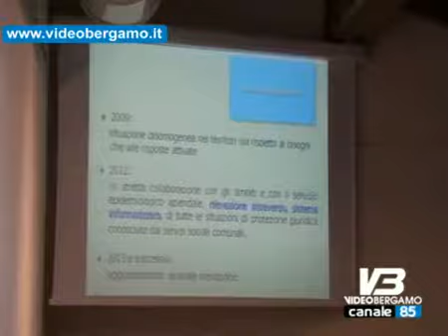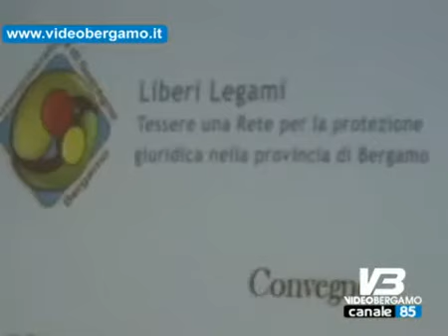Liberi legami un sostegno ai piu deboli